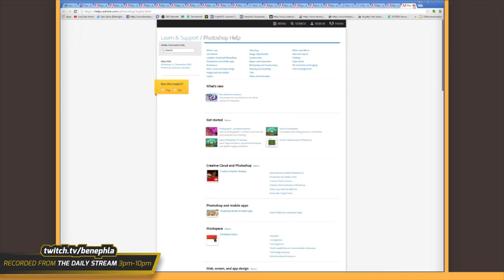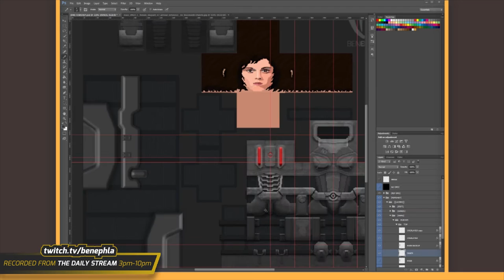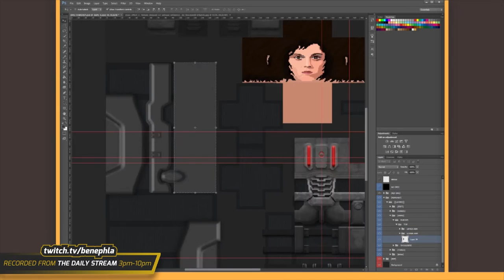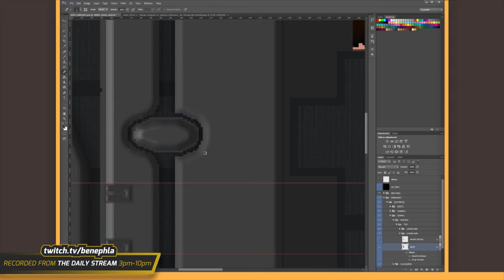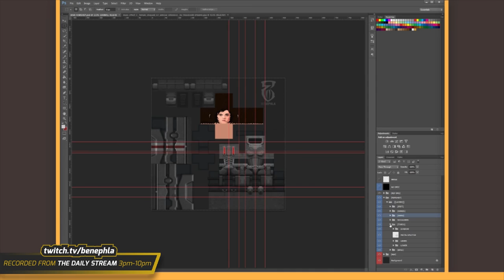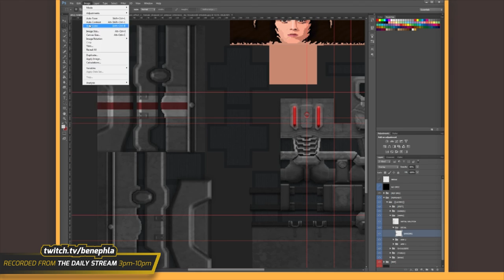| DAY 3 | Starmade - Fem-Shep Skinning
►►Links◄◄

♦ Additional Credits ♦

Music  Track by Daniel Tusjak